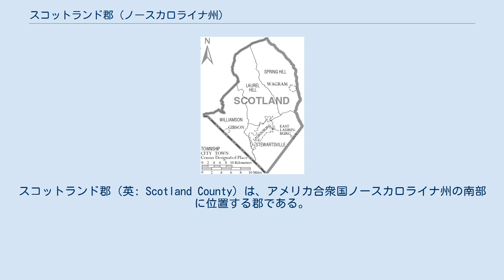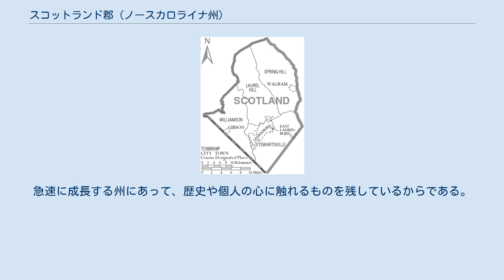スコットランド郡 (ノースカロライナ州)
スコットランド郡（英: Scotland County）は、アメリカ合衆国ノースカロライナ州の南部に位置する郡である。
2010年国勢調査での人口は36,157人であり、2000年の35,998人から0.4%増加した。
郡庁所在地はローリンバーグ市（人口15,962人）であり、同郡で人口最大の都市でもある。
 スコットランド郡は1899年にリッチモンド郡が分離して設立された。
郡名は、初期のヨーロッパ系開拓者がスコットランド・アイルランド系やスコットランドのハイランド地方出身者だったことから、スコットランドと名付けられた。
 スコットランド郡は地域のランバー川自治体委員会のメンバーである。
 2000年国勢調査によって、アメリカ合衆国下院議員ではほぼ全域がノースカロライナ州第8選挙区に属しており、現在は共和党議員を選出している。
 アメリカ合衆国国勢調査局に拠れば、郡域全面積は321平方マイル (830 km2)であり、このうち陸地319平方マイル (830 km2)、水域は2平方マイル (5.2 km2)で水域率は0.47%である。
 スコットランド郡は4つの郡区に分かれている。
ローレルヒル、スプリングヒル、スチュワーツビル、デイビッドソンの各郡区である。
 スコットランド郡の自治体と郡区 スコットランド郡は州内100郡の中でも面積最小の郡であるが、観光収入では第63位である。
ノースカロライナ州商務省はスコットランド郡が毎年3,300万米ドルの観光収入を上げていると推計している。
 主な観光地や行事として以下のものがある。
 スコットランド郡は「カロライナの魂」と呼ばれることが多い。
急速に成長する州にあって、歴史や個人の心に触れるものを残しているからである。